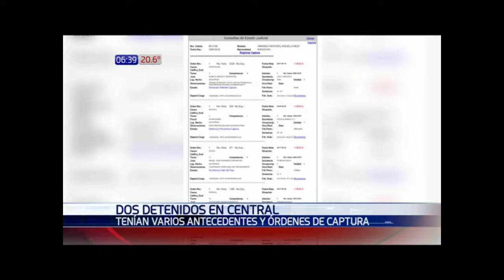Agentes policiales aprehenden a supuestos estafadores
ACLARACIÓN Y DERECHO A RÉPLICA DE UNO DE LOS CASOS: El hombre de 30 años que fue detenido por el supuesto caso de estafa, dio su versión tras ser declarado inocente. Fue tildado como vendedor de armas reales, siendo que estas eran de aire comprimido.